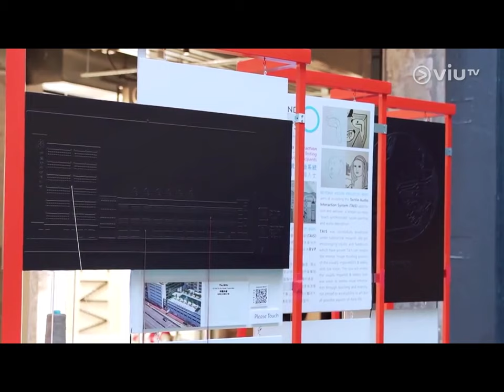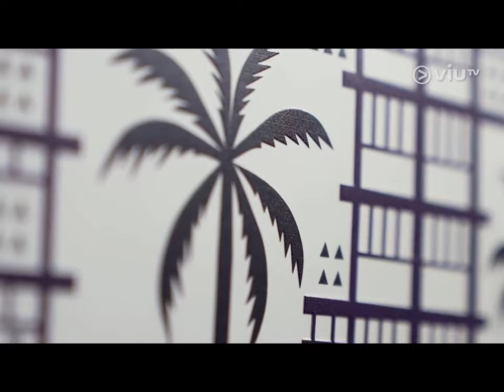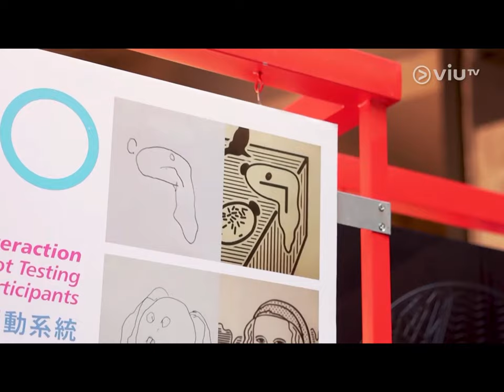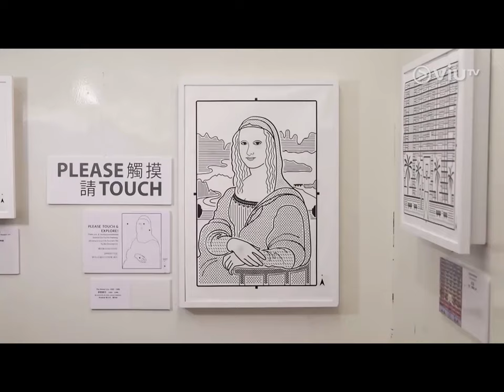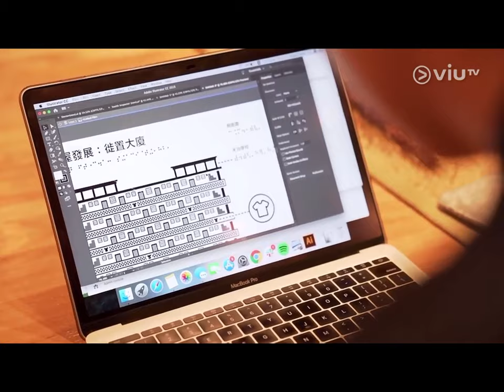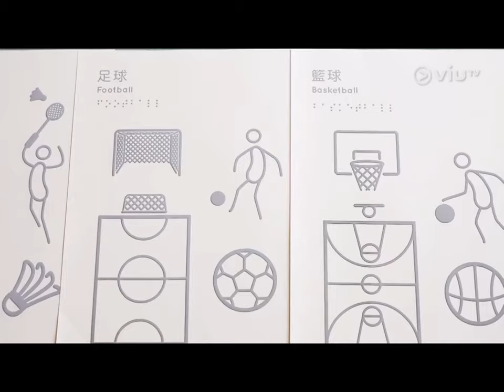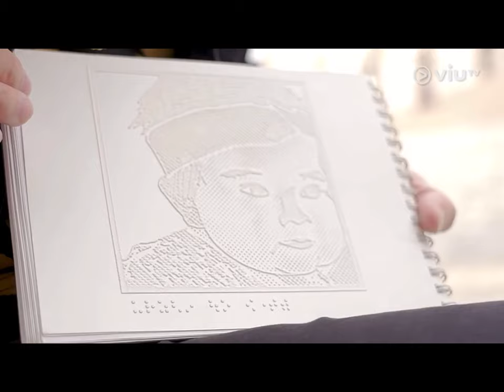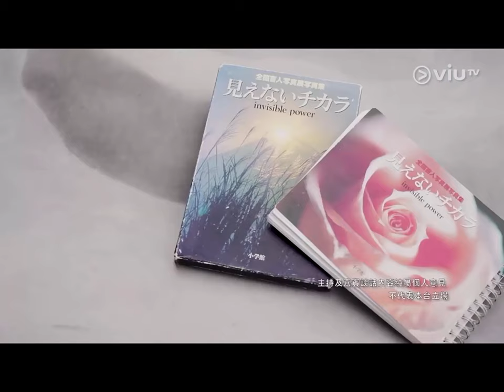VIU TV Featuring Beyond Vision Projects - 「設計香港」Design-in-HK: Social Design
【Media Coverage 媒體報導】
BVP的策略及伙伴關係總監 Marco Shek 早前和 ViuTV 進行了「設計香港」的訪問，談及「觸感聽覺互動系統」的設計，讓視障朋友也能「看得見」更多影像資訊，甚至是顏色。
BVP更是全港第一間為視障學生製作觸感圖像教材的機構，致力推廣共融學習。

On behalf of BVP, Marco Shek, Chief Partnership and Strategy Officer, has an interview with @ViuTV for “Designers in Hong Kong”, sharing how our Tactile-Audio Interaction System (TAIS) allows the visually impaired to “see” the visual details, and even colours.
BVP is the first organisation in Hong Kong to create tactile visual education materials for visually impaired students, in order to promote inclusive learning.